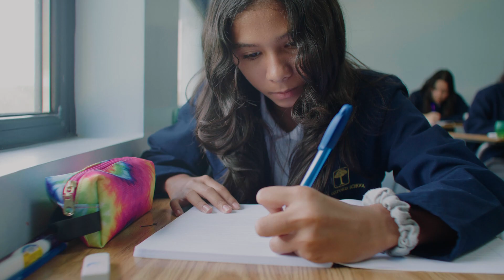The Oxford School - Azuero